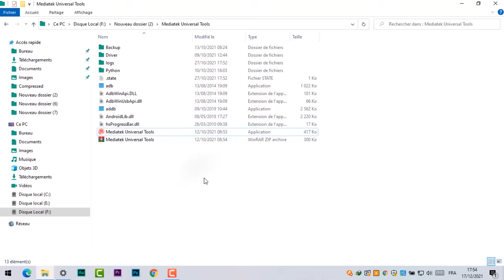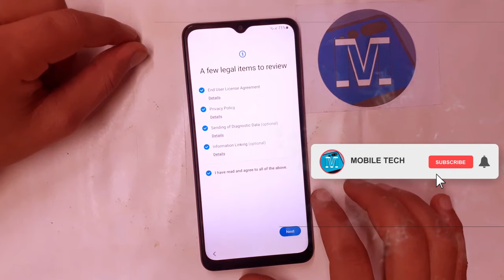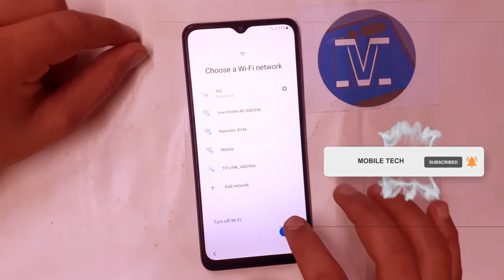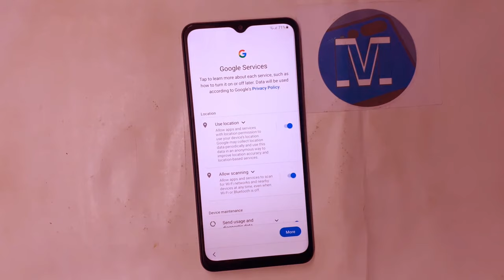Samsung M02/A02 Frp Bypass 2022 | Samsung Galaxy m02 google account Bypass Android 11 10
Mobile Tech,